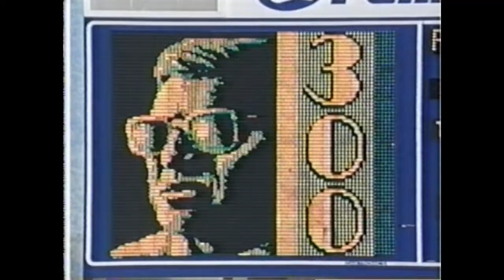Penn State vs Bowling Green 1998 GAME STORY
Penn State had zero trouble with Bowling Green in week 2 of the 1998 football season, winning Joe Paterno's 300th game by a score of 48-3. Offense, defense and special teams all contributed to the scoring for the Nittany Lions.

Penn State Top Performers:
Cordell Mitchell: 6 carries, 110 yards, 2 TDs
Lavar Arrington: 1 Pick-Six
Bruce Branch: Punt Return TD

The Nittany Lions win their second game of the season and Bowling Green loses it's second en route to a 5-6 regular season record in 1998.